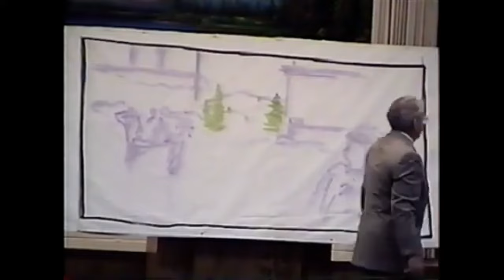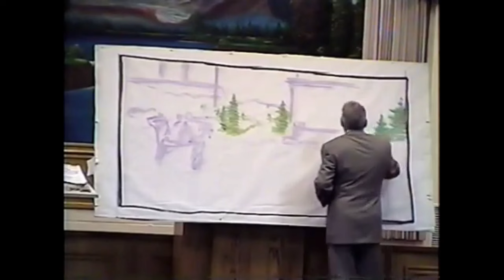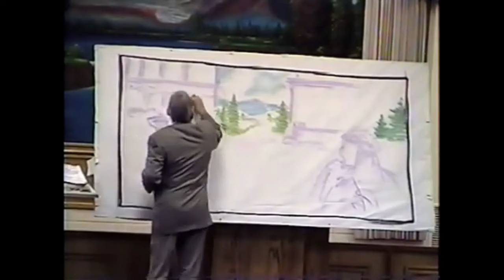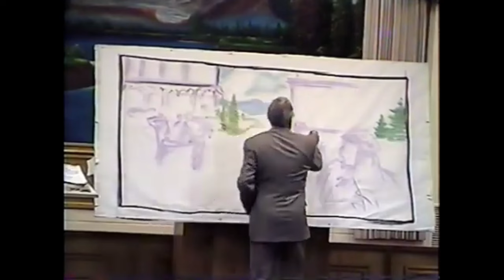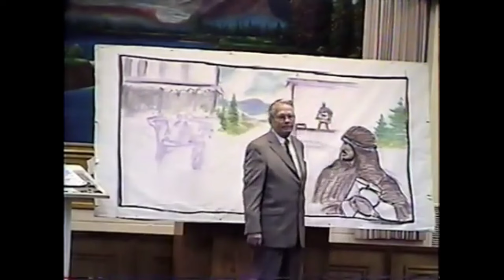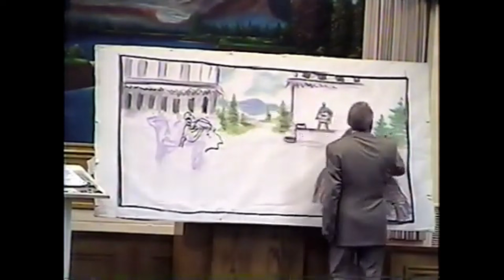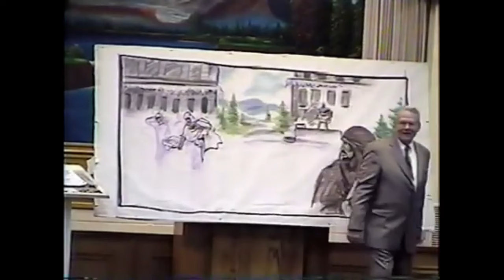Come Before Winter - Dr. Peter Ruckman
Dr. Ruckman gives one of his best messages in this video. Please, watch, listen, and take it to heart! I pray you understand, that God opens your hearts and minds, and you receive this as it was meant.

Bible Baptist Bookstore - Get hundreds of Dr. Ruckman's videos, books, and more! Support his continuing ministry!